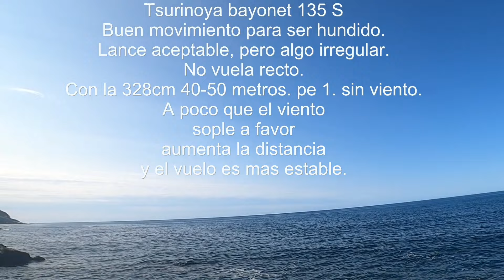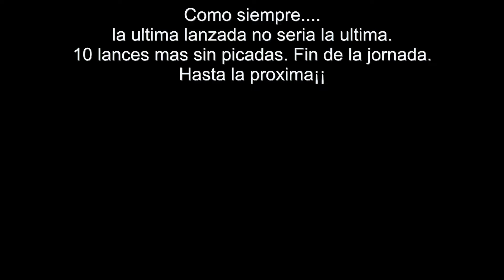jornada spinning: playa ria y pedrero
Jornada de pesca en 3 escenarios. Mas de 9 horas resumidas. Explicaciones, equipos, y señuelos.,
Una pena el pez que se soltó, pero pensándolo bien a día de hoy ( cuando escribo estas lineas) pienso que pudo ser perfectamente una maragota grande, que pican así ( y parecen una presa mayor) para luego ceder mas fácil. Como en propia picada se soltó me queda la duda... Tengo claro que el peso se sentía y el carrete soltó 2 segundos, pero muy muy fácil que sintiera un primer arreón de la maragota buscando roca ( el único arreón que suelen dar y además con el equipo potente que llevaba solo tenía ese primer tirón ...) y la resistencia de las algas pegadas en las rocas donde intento esconderse, y que yo arranque Al final le salió bien la jugada al pez...